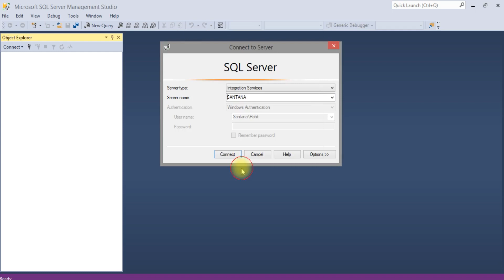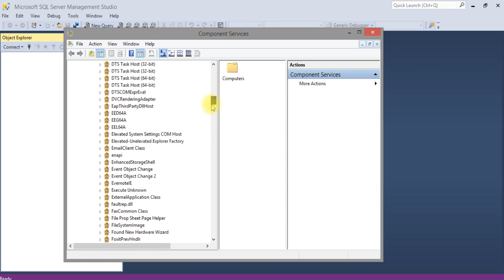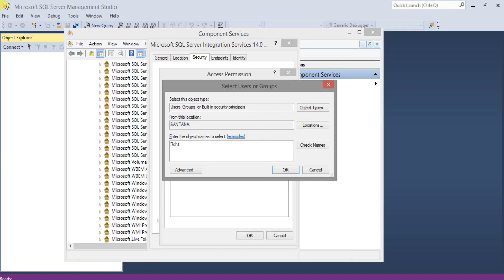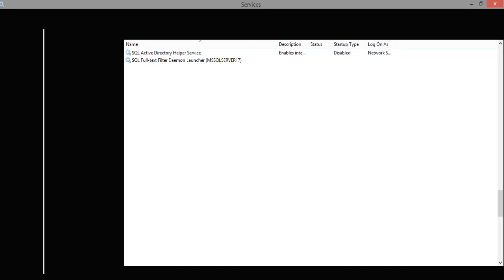Connecting to the Integration Services on the computer failed with following error : "Access Denied"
How to resolve SSIS access denied error in SQL Server Management Studio